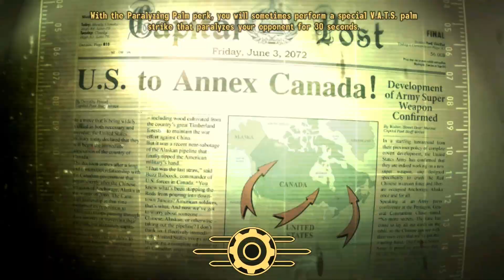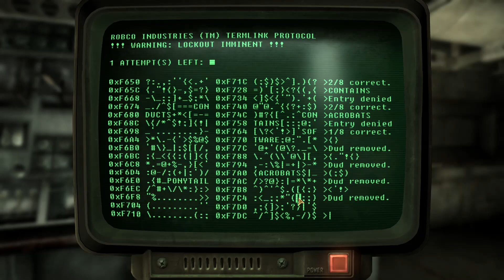First Stop: The Mojave! | Fallout: Tale of Two Wastelands | Hardcore Playthrough # 11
I have now done absolutely everything I can in the Capital Wasteland...

Now it is time to move on to sandier pastures... to the Mojave...

Note:
I'm changing up my Thumbnail Style for the rest of this playthrough! I'm going to have an image related to the video (it could be anything) and an image of Fallout New Vegas.

Note2:
I did a super-cut of the New Vegas Intro as to avoid Copyright.

Links if you want to install Tale Of Two Wastelands:
The Best of Times - A guide to install TTW:

I upload three times a week (Monday, Wednesday And Friday) at around 5pm EST!